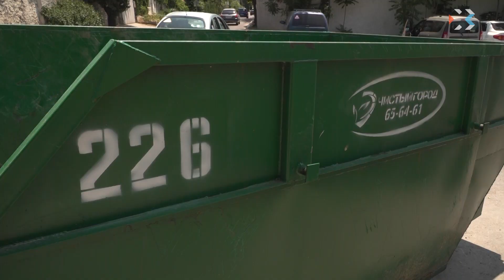Замдиректора департамента городского хозяйства проверил стихийные свалки и поймал нарушителей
За 2018 год в городскую казну уже поступили 300 тысяч рублей штрафов за нарушение норм благоустройства города — за создание стихийных свалки. Департамент городского хозяйства направил в суд 67 протоколов об этих административных правонарушениях. Удовлетворены из них 30. В очередной рейд с представителями департамента городского хозяйства отправилась наша съемочная группа.